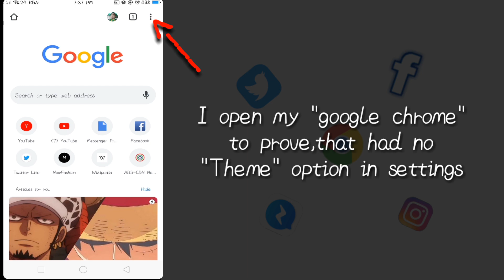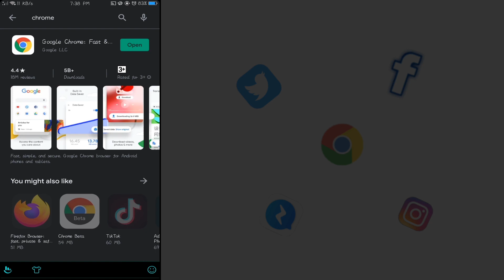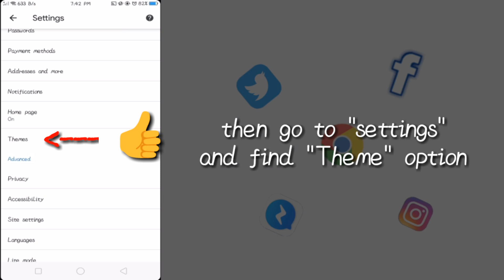GOOGLE CHROME DARK MODE - HOW TO ENABLE DARK MODE ON GOOGLE CHROME 2020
-In this video , I will show you how to dark mode Google Chrome 2020. Enjoy your new knowledged :)

-Sa video na ito ipapakita ko sa inyo kung paano magiging dark mode ang inyong Google Chrome, Enjoy your new knowledged :)